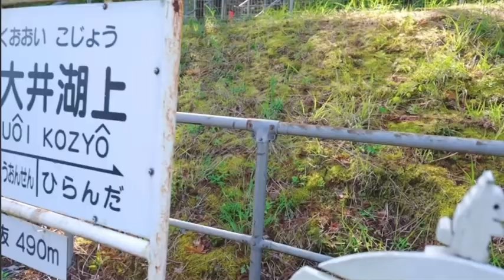DRONE DJI MAVIC PRO 4 PRO OKUOIKOJO STATION SHIZUOKA JAPÃO CANAL ALECS JAPAN LIFE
DRONE DJI MAVIC PRO 4 PRO OKUOIKOUJISTATION SHIZUOKA JAPÃO CANAL ALECS JAPAN LIFE